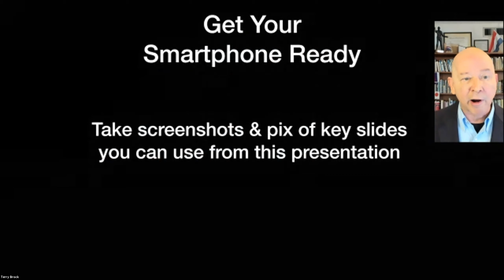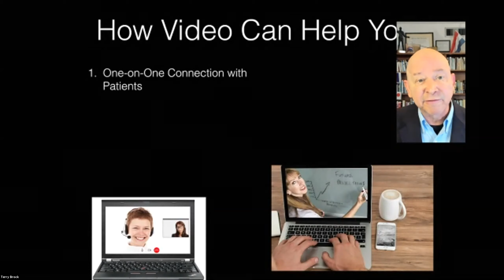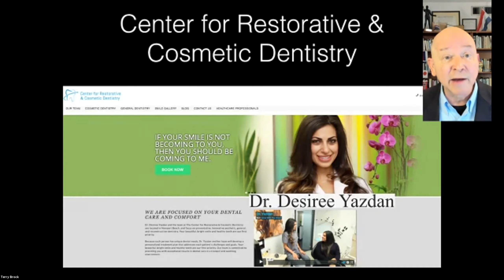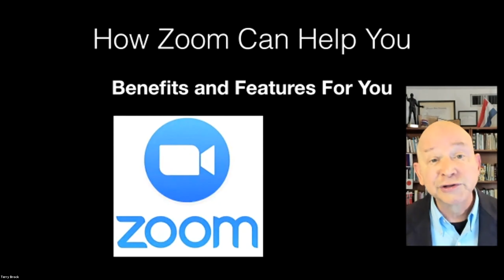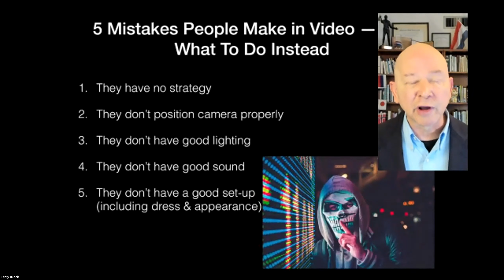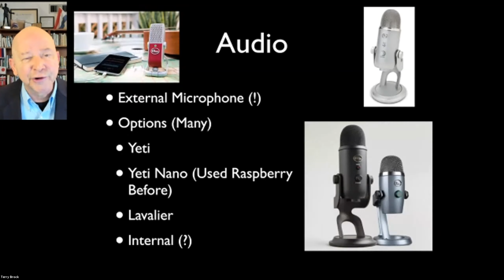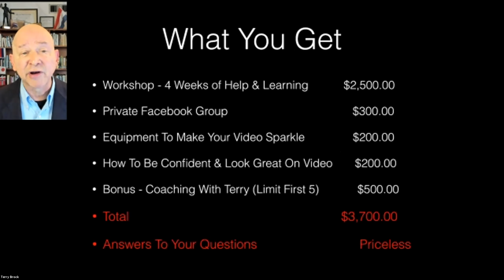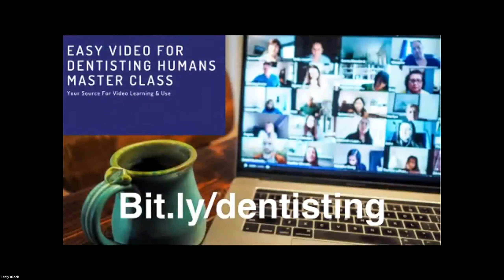The Power of Video to Connect with People patients During a Pandemic with Terry Brock